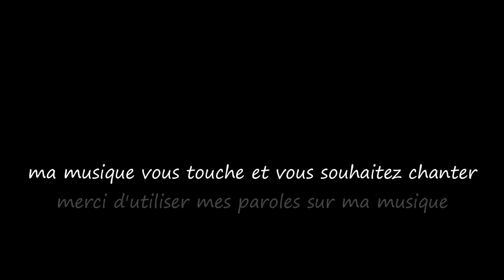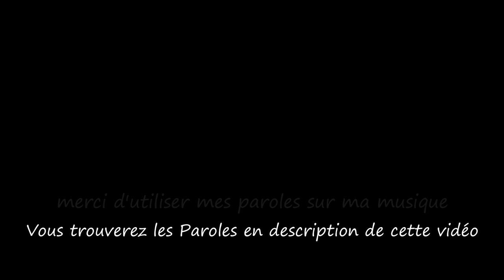Un jour tu partiras / One day you'll go...Musique & Paroles Le monde d'Epsilon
La chanson "Un jour tu partiras" parle de la perte d'un être cher, mais aussi de la façon dont l'amour et les souvenirs continuent d'illuminer nos vies. Malgré la douleur de la séparation, l'amour persiste et devient un héritage précieux. Cette chanson est un hommage à la persistance de l'amour au-delà de la perte physique...

Paroles "Un jour tu partiras..."

Couplet
Un jour tu t'en iras, laissant un vide en moi,
Les souvenirs resteront, malgré le chagrin qui me noie,
Le ciel pleure des larmes silencieuses,
Mais ton image demeure, éternelle et précieuse.

Couplet
Les jours passent, mais tu es toujours là,
Dans chaque sourire, dans chaque étoile qui brille,
Ton absence est une douleur qui ne s'apaise pas,
Pourtant, ton amour éclaire mes nuits, tranquille.

Refrain
Un jour tu partiras, vers des horizons inconnus,
Mon cœur pleure, mais il garde espoir car convaincu,
Ton âme veille, dans le vent qui souffle doucement,
Un amour indestructible, à jamais vivant.

Couplet
Les saisons changent, mais ton souvenir persiste,
Dans les coins cachés de mon cœur, il subsiste,
Ton héritage est une source d'inspiration,
Un lien qui traverse le temps, sans exception.

Couplet
Les étoiles veilleront, sur le jardin des adieux,
Là où l'amour s'élève, comme un éternel feu.
Un jour tu partiras, mais dans le ciel de nos rêves,
Ton amour brillera, comme une étoile qui s'achève.

Mes paroles et ma musique vous touchent et vous souhaitez chanter sur "Un jour tu partiras" ,les deux étant intimement liés merci d'utiliser uniquement mes paroles sur ma musique.Que vous soyez novice ou pas,n'hésitez pas, seule l'émotion importe, exprimer ainsi tout votre talent d'interprète en y apportant votre flamme et que naisse cette sincère osmose artistique entre nous et cette confiance ;)

Le monde d'Epsilon ne peut exister sans vous alors n'oubliez pas de mettre un pouce,de commentez,de partager et de vous abonnez si ce n'est pas encore fait,c'est la meilleur façon de soutenir la chaine ;)

Epsilon

The song "One Day You'll go" is about losing a loved one, but also about how that person's love and memories continue to light up our lives. Despite the pain of separation, love persists and becomes a precious heritage. This song is a tribute to the persistence of love beyond physical loss..

Verse
One day you will depart, leaving a void in me,
Memories will remain, despite the sadness that's free,
The sky sheds silent tears,
But your love endures, eternal and dear.

Verse
Days go by, but you're always near,
In every smile, in every shining star so clear,
Your absence is a pain that won't cease,
Yet, your love lights my nights, in peace.

Chorus
One day you'll go, to unknown realms anew,
My heart weeps, but it holds onto hope, it's true,
Your soul watches, in the gently blowing breeze,
Indestructible love, eternally at ease.

Verse
Seasons change, but your memory persists,
In the hidden corners of my heart, it exists,
Your legacy is a wellspring of inspiration,
A connection that transcends time, without hesitation.

Verse
Stars will watch over, the garden of farewells,
Where love rises, like an eternal flame.
One day you will leave, but in the sky of our dreams,
Your love will shine, like a fading star.

My music and my lyrics touch you and you want to sing on "One day you'll go" use only my lyrics ,express all your vocal talent and bring your flame to it and may this true artistic complicity be born between us and this trust ;)

Epsilon

source video pixabay(libre de droit)